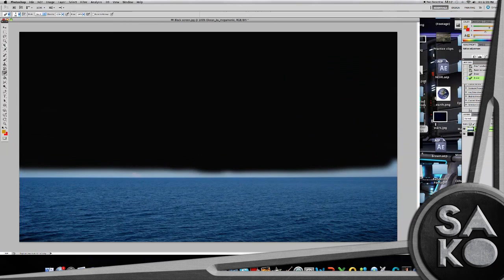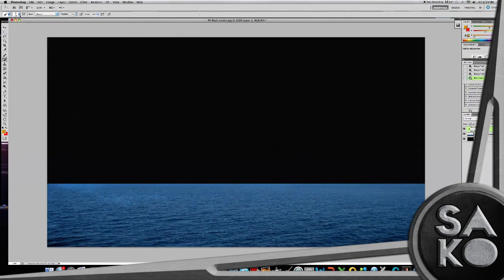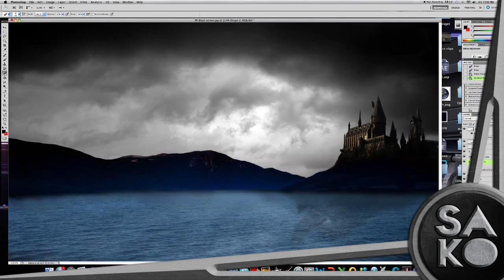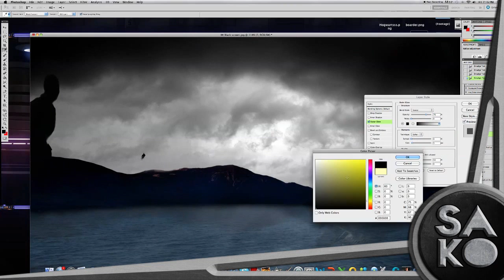Harry Potter - sako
Old speed art,
Haven't uploaded for ages so, here ye' go son.